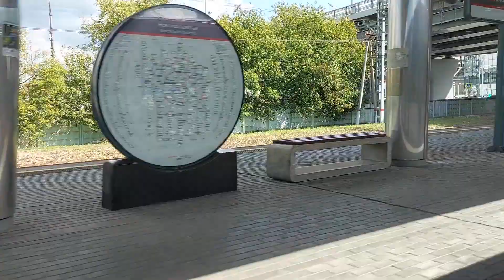МЦД - 2 Нахабино - Подольск часть 8 Новохохловская - Перерва